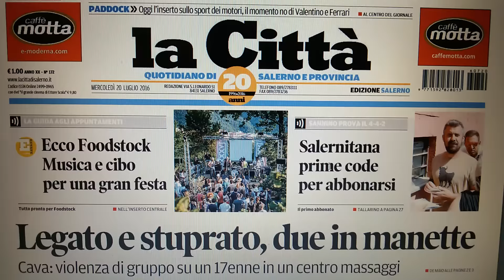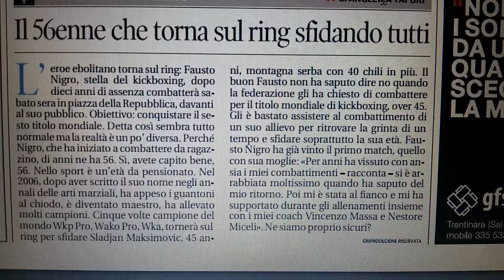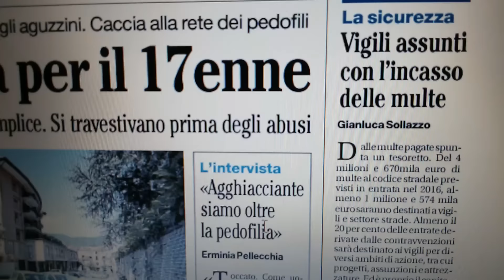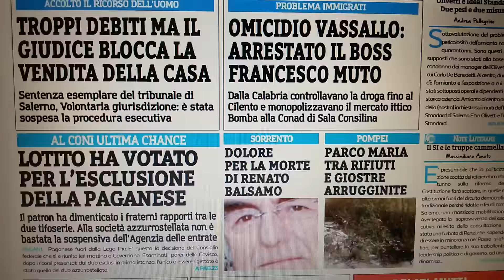Salerno, prime pagine giornali del 20 luglio 2016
Salerno, prime pagine giornali in edicola mercoledì 20 luglio 2016